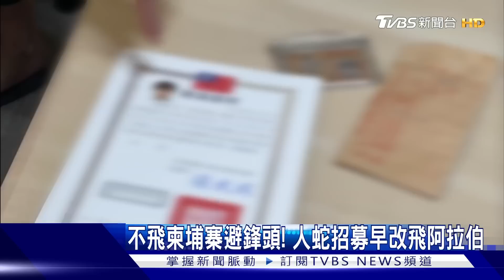獨家 不飛柬埔寨避鋒頭! 人蛇招募早改飛阿拉伯｜TVBS新聞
雖然是貧富兩個世界，但柬埔寨跟杜拜都跟台灣沒有邦交，被騙去囚禁的人質，救援困難，雖然警政署通令全國家戶訪查，找出４千多名，留在柬埔寨的國人，是否安全，但 中部一名19歲男子卻音訊全無，追查發現，疑似到了杜拜。